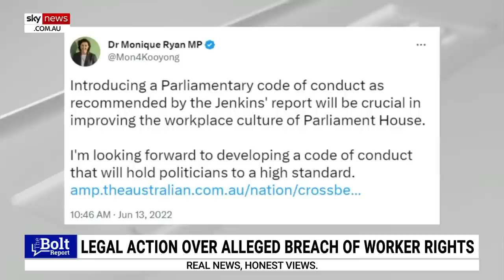‘Scant detail’ about teal MP Monique Ryan being sued by staffer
Sky News Senior Political Reporter Trudy McIntosh says the details about Kooyong MP Monique Ryan being sued by her staffer Sally Rugg are “quite scant”.

“What we can tell you though is that Sally Rugg, the Chief of Staff to Monique Ryan, the member for Kooyong, has filed this legal action in the court,” Ms McIntosh told Sky News host Andrew Bolt.

“The details of this yet to be made public.”